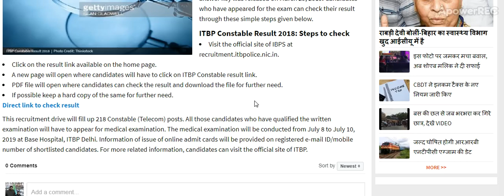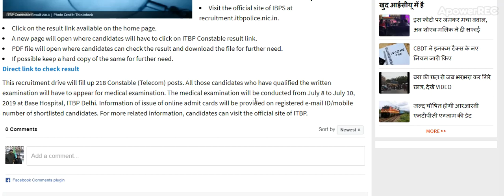ITBP Constable Result 2018 declared on recruitment.itbpolice.nic.in ...